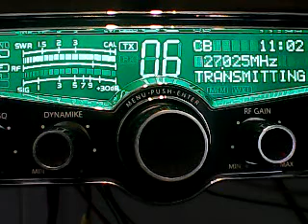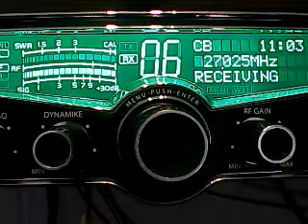Superbowl Monday -MotormouthMaul,12 ,Machete ,300,445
dx on monday ch 6 -4/3/23